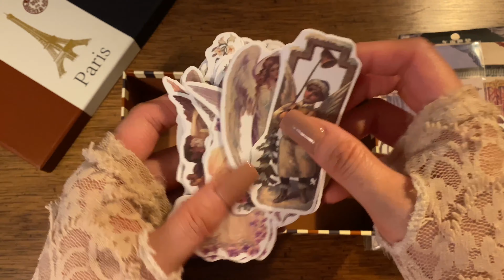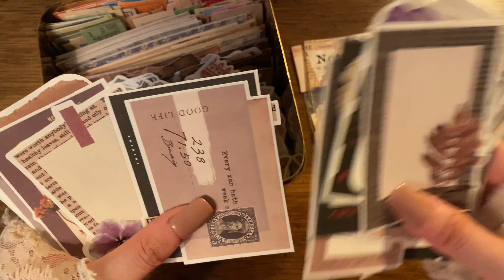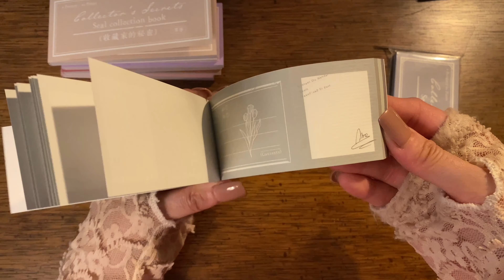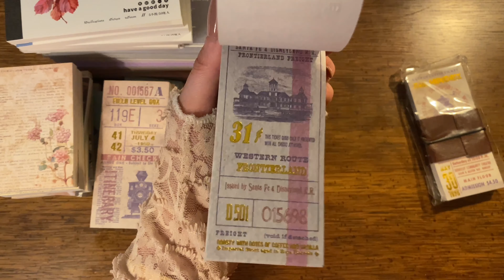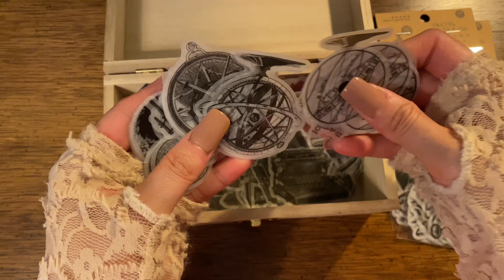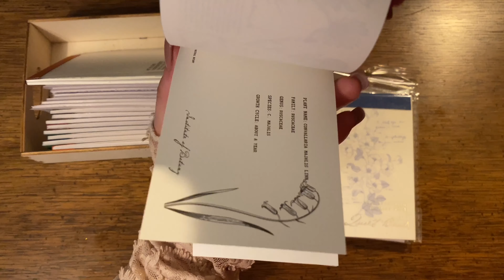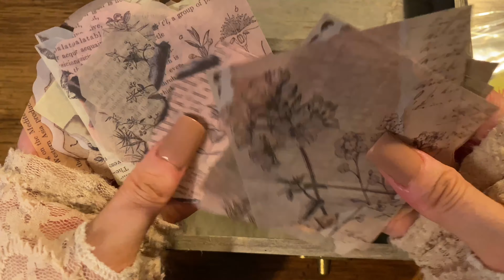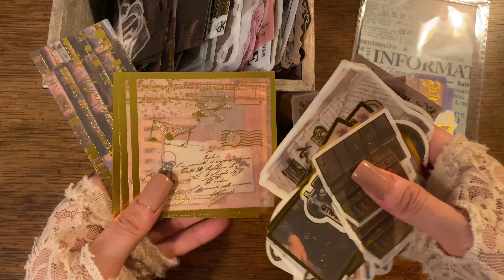ASMR | Vintage Stationery HAUL #6 (Part 2)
By Dimi Store

AU moment store